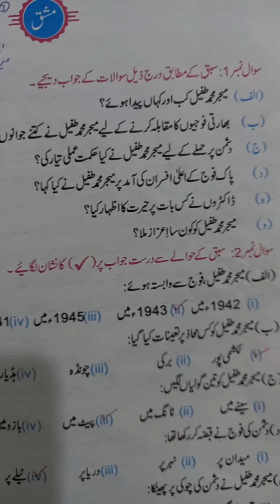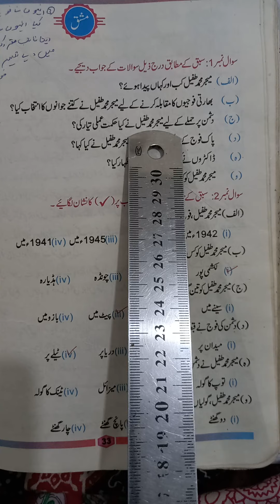Urdu Lecture#15 for Class 5th(20-04-2021)